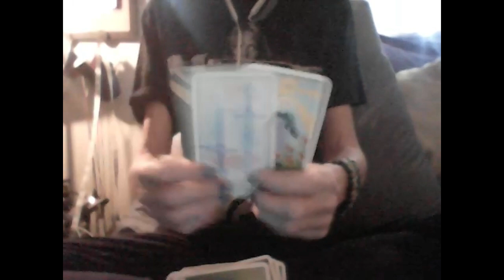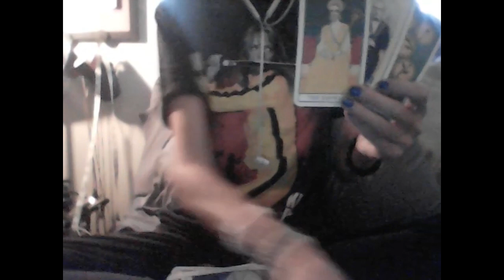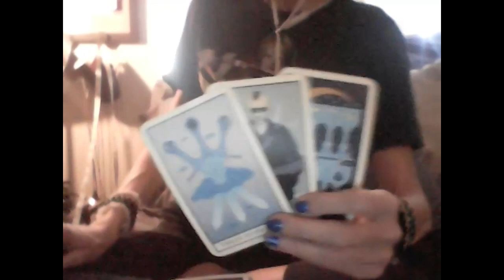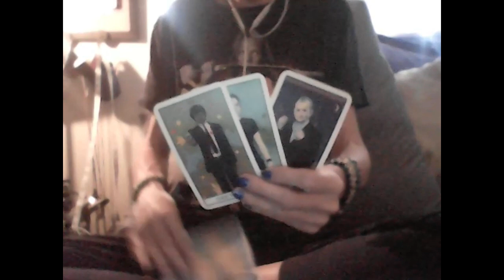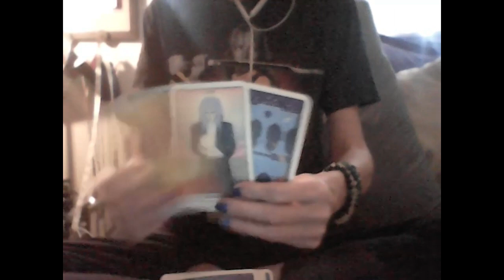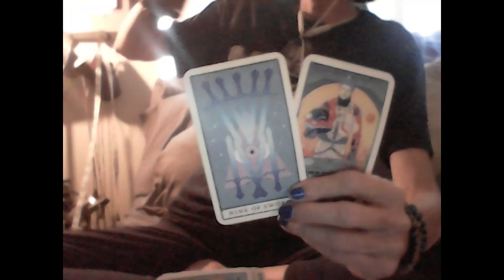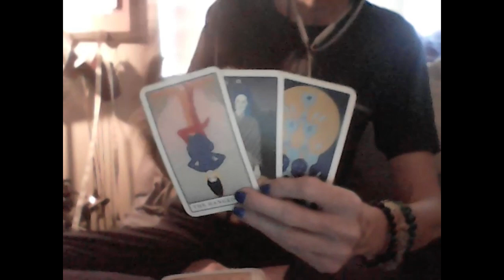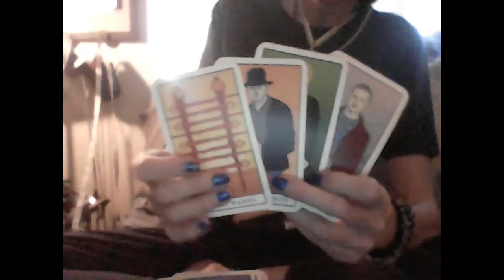KARMIC SPIRITUAL CHESS: LIBRA DM/DF VS KARMIC TAURUS INTERNET "PLAYA'S"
Amazon

PERSONAL READINGS

PHONE

RECORDED VIDEO

7oz Handmade Scented Candles at wtfLisaTarot.com

Lavender

Sweet Orange

Lemon

Peach